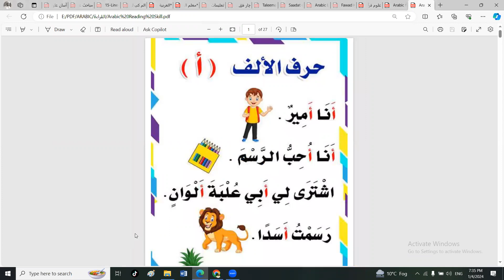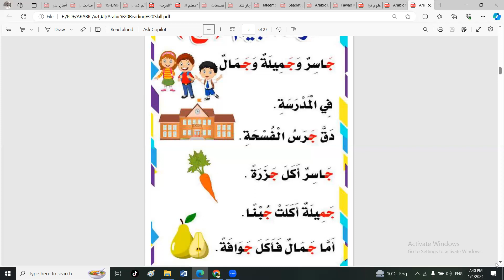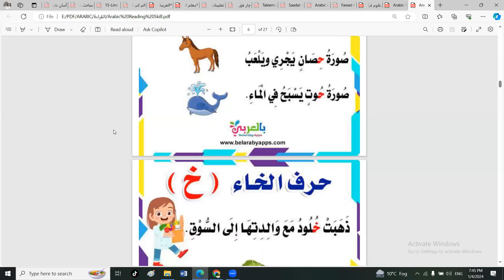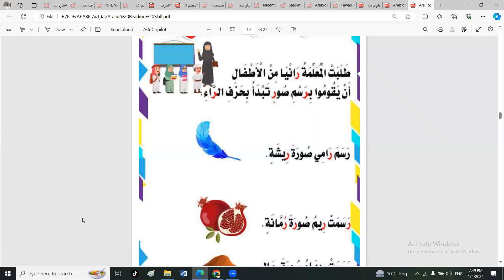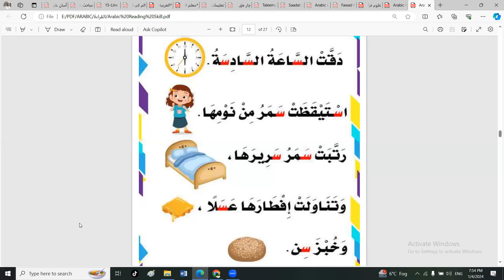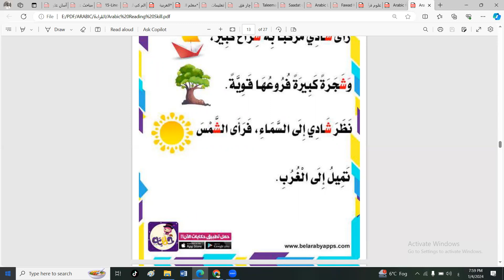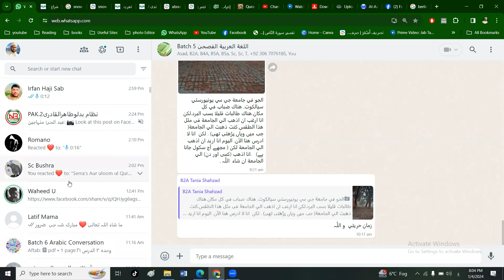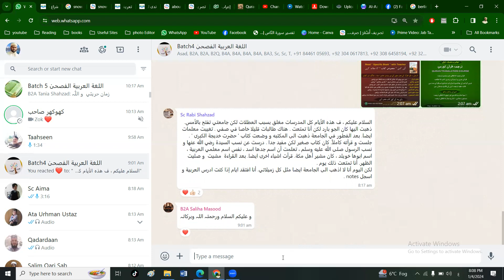الف باء سے عربی کے جملے